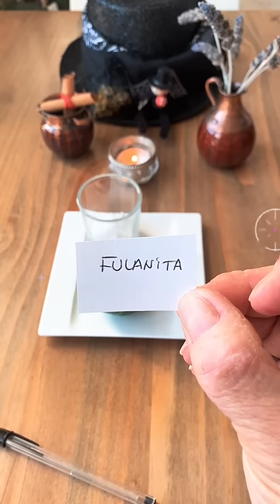Ritual potente para alejar rivales o amantes#short